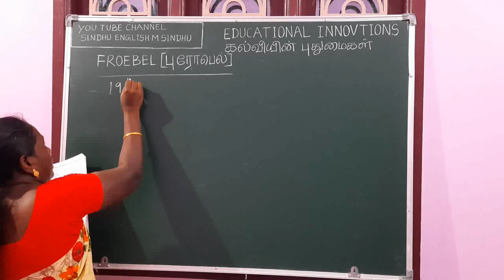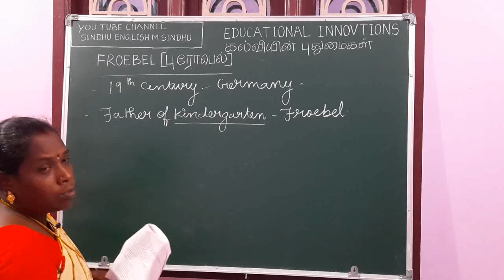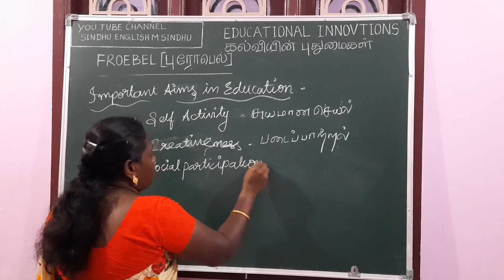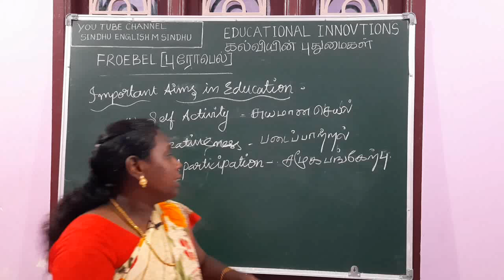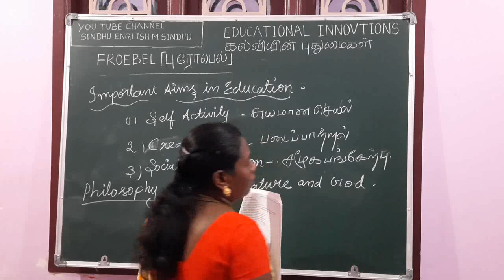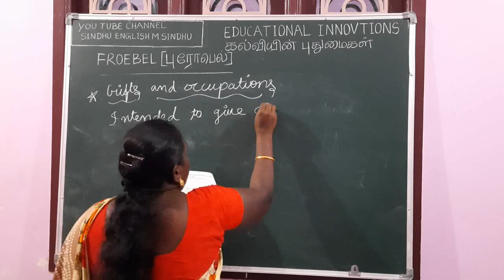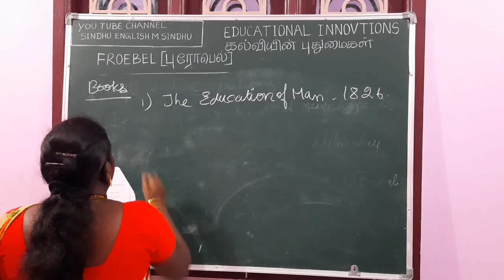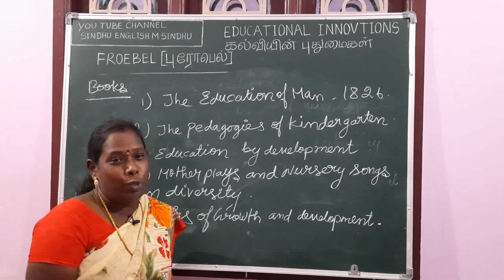Froebel புரோபெல் Educational Psychology கல்வியின் புதுமைகள்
11.ENGLISH TEXT BOOK GRAMMAR FOR SCHOOL STUDENTS